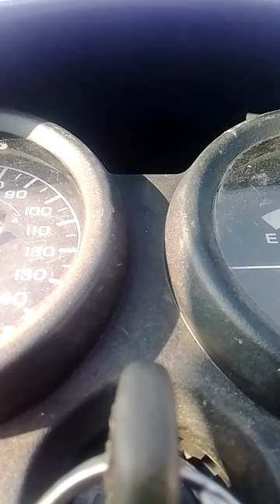மதுரை - ராஜபாளையம் சாலை I Prabha